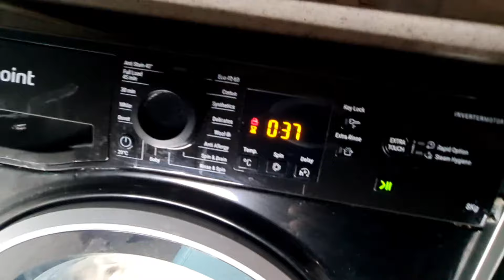Highlight 1:09:24 – 1:14:24 from Hotpoint NSWR843C Mixed 40'c Full Cycle